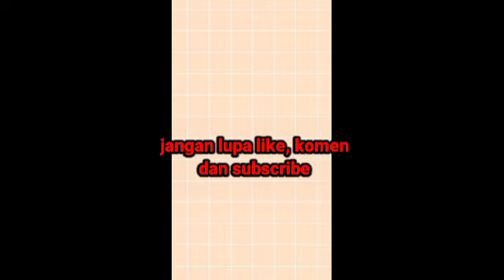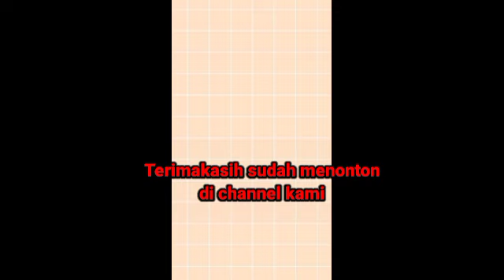Gino Dan Yasmin Sudah Sangat Pantas Menjadi Pasutri || Keduanya Sudah Saling Tau Kekurangannya